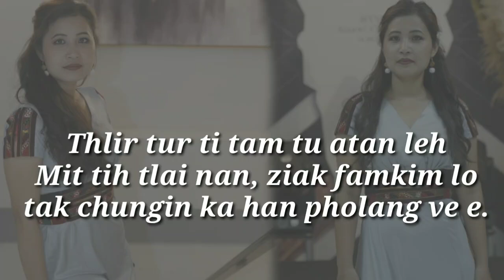Marina V Varte || Lifestyle || Boyfriend || Family || Adress || Occupation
Famkim lo deuh chungin mit tih tlai nan ka han pholang ve ani e, in duh ang thlapin a famkim thei lo ang , heng ka han tarlan chin hi amah ngeiin midang hmuh/hriat ve atana min share phal chin ani tih ka han sawi tel hram e.